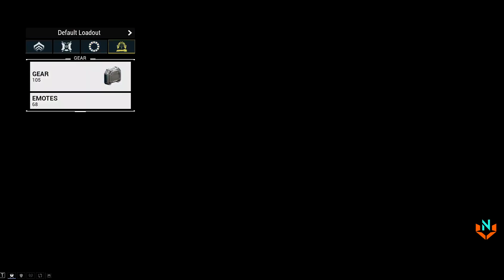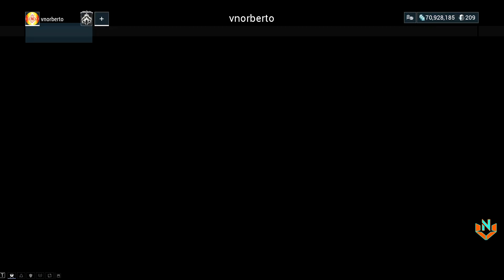Tenno Esetek *449*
DigitalExtremes
PlayWarframe
Warframe